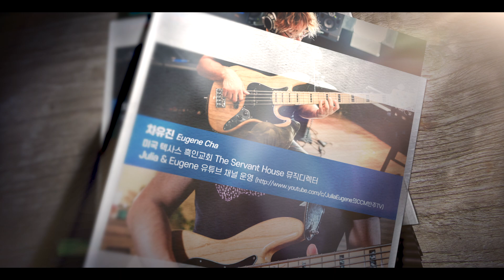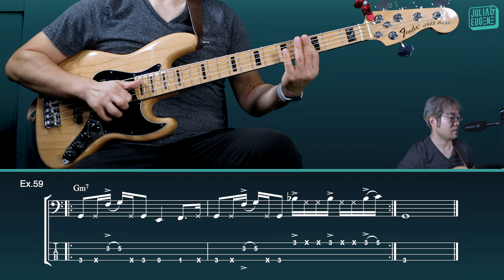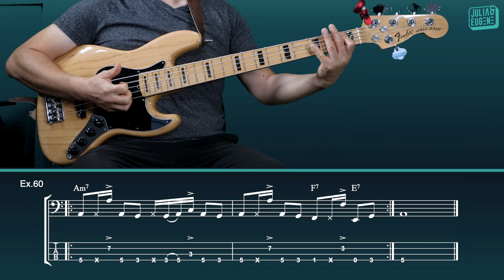Slap Bass 슬랩베이스 레슨12 - Muting 16th Notes (Ex.56-60)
PDF 전자책 (ebook) 구입